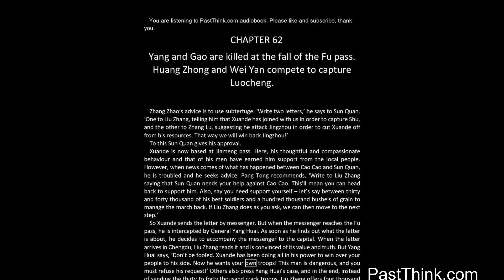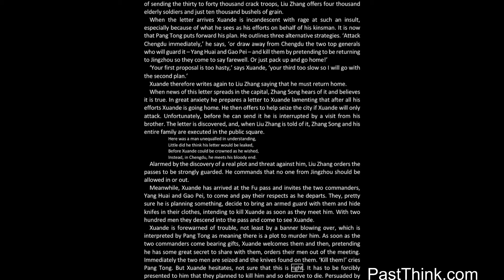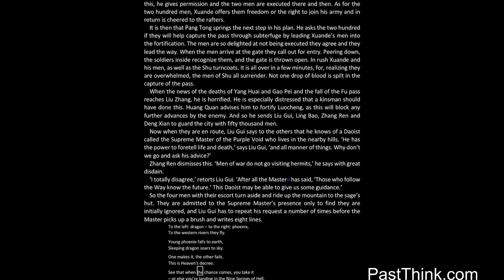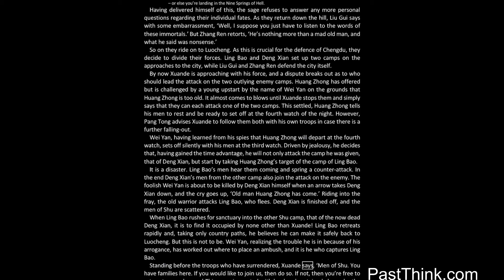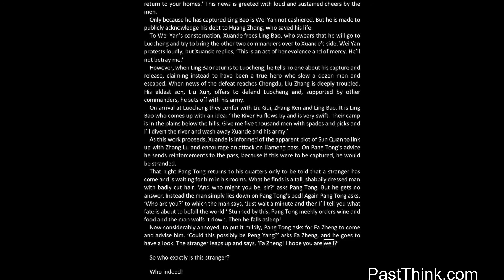Romance of the Three Kingdoms 62/120 by Luo Guanzhong